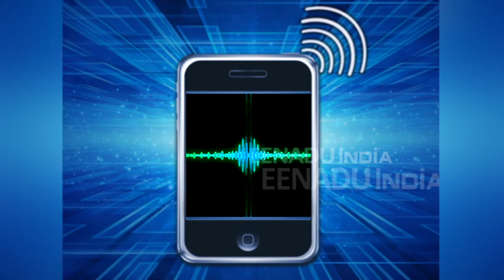बुलंदशहर हिंसा : आज सीएम योगी से मिलेंगे सुमित के परिजन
बुलंदशहर : सुमित के परिजन सीएम योगी से मिलने लखनऊ पहुंच गए हैं और 11:00 बजे उनसे मुलाकात करने वाले हैं. परिजन सुमित के लिए शहीद के दर्जे की मांग कर रहे हैं. सुमित की बुलंदशहर के स्याना कोतवाली क्षेत्र के चिंगरावठी चौकी पर भड़की हिंसा में गोली लगने से मौत हो गयी थी.